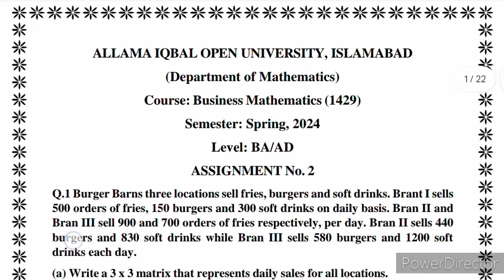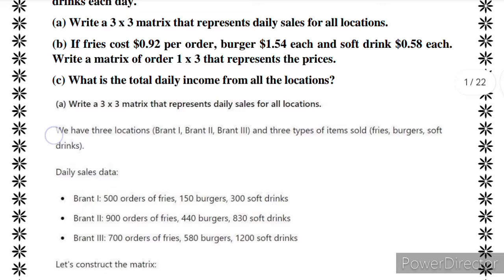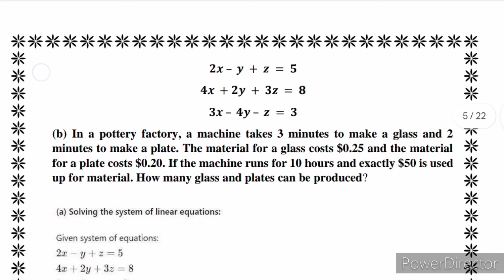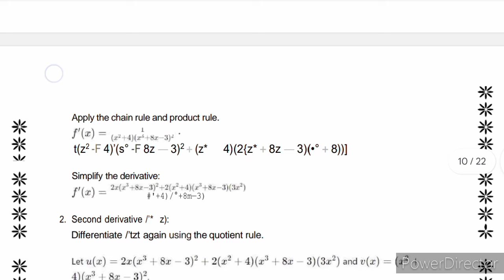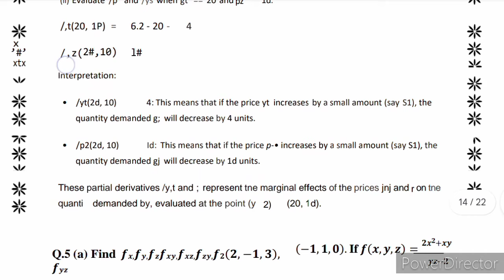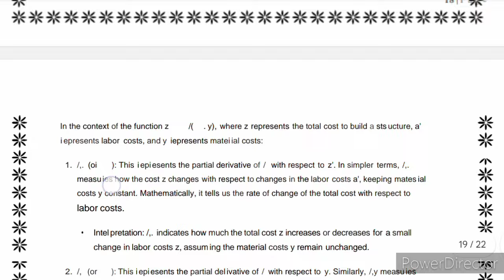AIOU Code 1429 Solved Assignment No.2 Spring 2024 || Subject: Business Mathematics | Level: BA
Dear Students agr ap ko Type MS Word Ya PDF assignment chahye to hum se rabta kry

                 ⭕ Owner ⭕

NOTE:
 Dear Students!

aiou code 1429 solved assignment no.1 spring 2024,aiou solved assignment code 312 spring 2024,code 343 solved assignment 2024,aiou solved assignment code 1429 spring 2024